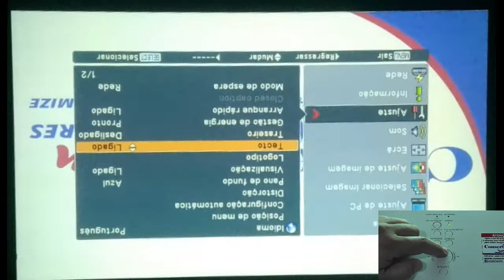Como inverter a imagem do Projetor SANYO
Mais uma dica rápida, simples e direta da Consertecom Projetores para facilitar o uso do seu projetor.